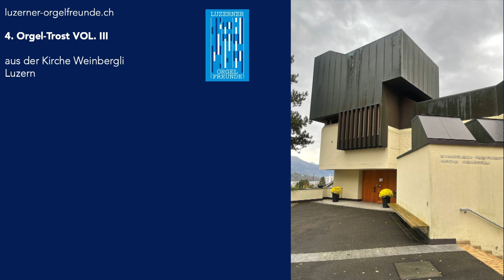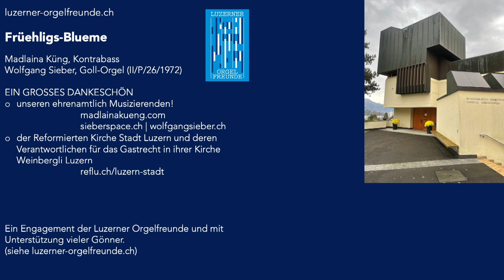Orgel-TrostVol.III #4 Früehligs-Blueme | Madlaina Küng, Kontrabass & Wolfgang Sieber, Orgel | LOF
Früehligs-Blueme 2020

Madlaina Küng *1990
Wolfgang Sieber *1954, Orgelsatz

Unter dem Label Orgel-TrostVol. III musizieren verschiedenste Berufsmusiker, Innerschweizer Formationen sowie Studierende aus Luzern und Salzburg; zusammen mit den Organisten Mirjam Wagner, Beat Heimgartner und Wolfgang Sieber. Wir erleben die Klangwelten der Kirchen Ennetbürgen, Escholzmatt, Stans, Beckenried sowie der Luzerner Kirchen Weinbergli, Johannes und Lukas. Dabei hören Sie Orgeln unterschiedlichster Provenienz, Grösse und Farbe.
Die Musik soll berühren, begeistern, anregen, unser aller Herz mobilisieren. Wir wollen den Advent erfahren, aber auch Kälte, Dunkelheit und Weltschmerz überstehen; einander zusprechen, lachen, gwondrig machen. Dafür haben sich Musizierende ehrenamtlich an die jeweiligen Orgeln begeben und... sie sind mit ihrer Musik voll abgefahren! So entstanden spontane Sessions in LIVE-Atmosphäre. Jedes Stück erzählt eine Geschichte, ob Jazz oder Klassik, Jodel oder Romantik - gesungen, gestrichen, geblasen, geschlagen von Jung und Alt, Profi oder Liebhaber. Ebenso unentgeltlich stellten die jeweiligen Kirchgemeinden Ihre Räume und Instrumente zur Verfügung: ein grosser Dank gilt den Verantwortlichen!

Danke, dass Sie die Aufnahmekosten und materiellen Aufwände unterstützen:
ganz einfach mit TWINT

...oder IBAN
6000 Luzern

Ihr Orgel-TrostVol. III - Team
Sylvia, Wolfgang, Ruud und Walter
Luzern im November 2022